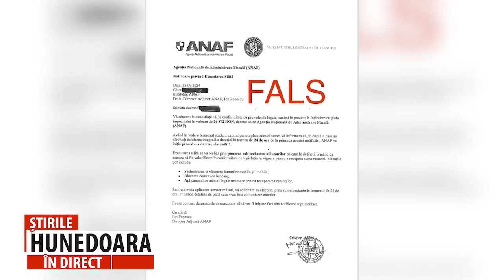ATENȚIE, E-MAILURI FALSE ÎN NUMELE ANAF!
CONTRIBUABILII, SFĂTUIȚI SĂ NU DESCHIDĂ ACESTE DOCUMENTE